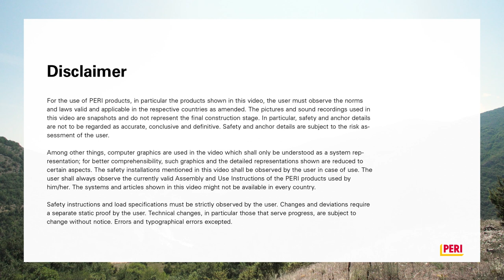FORMWORK | Construction of a Motorway Bridge in North-Macedonia with VBC (EN)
Upon completion, a new, almost 65 km long motorway will connect the cities of Kičevo and Ohrid in the south west of the North Macedonian Republic. On the first section between Kičevo and Podvis, it was necessary to build a 381 m long viaduct. For this, PERI engineers developed a project-specific solution on the basis of the VARIOKIT balanced cantilever equipment. As a result, this allowed the construction team to maintain the very tight building schedule – in spite of the challenging terrain.